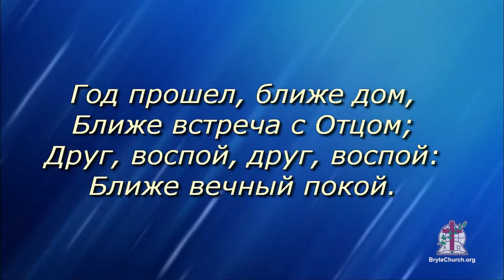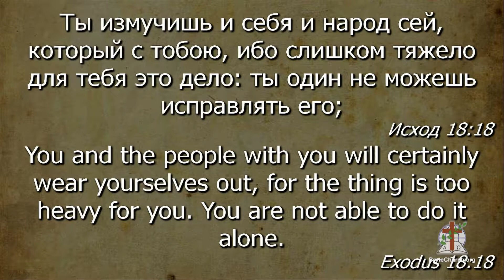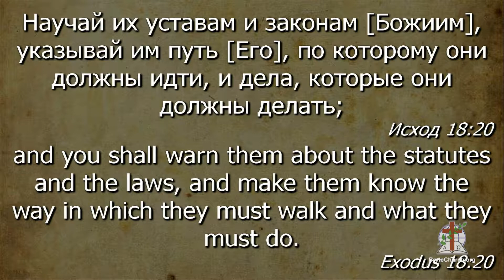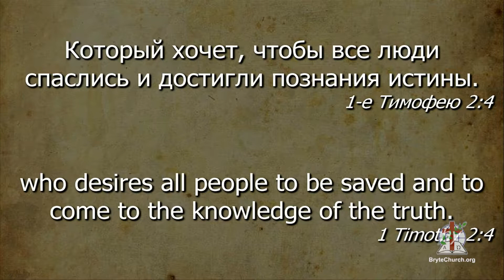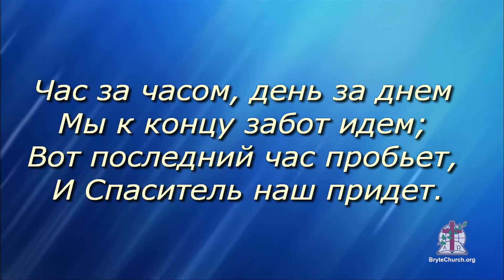Служение в Церкви г. Брайт 6 января 2015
Служение 6 января 2015 г.